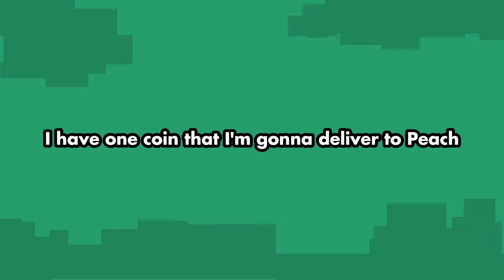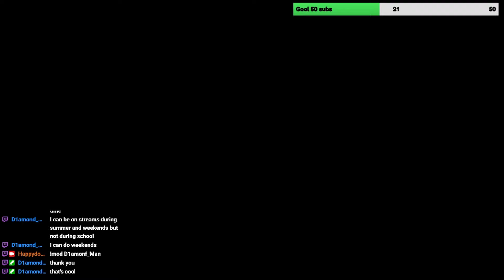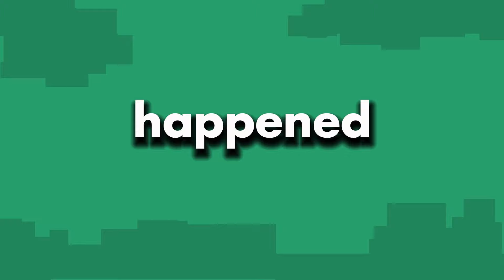Mario odyssey but i live on 1 penny